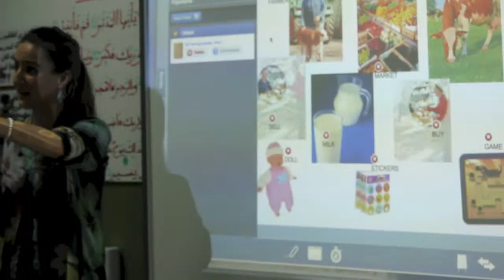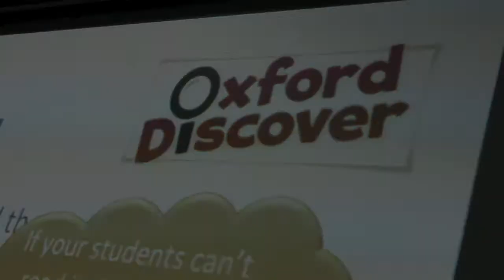Oxford discover workshop at MySchool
MySchool
مدرستي
Mon école